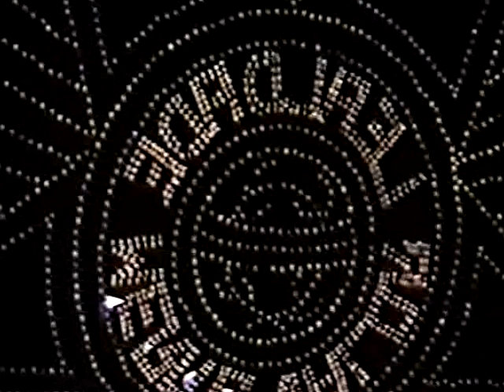1984 - 9x9 - Realengo (Honra ao Mérito)